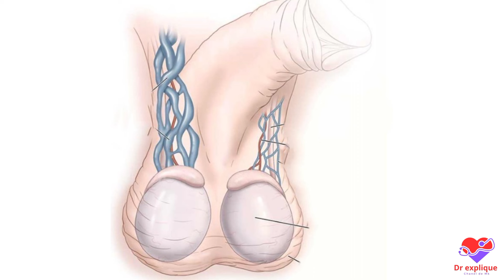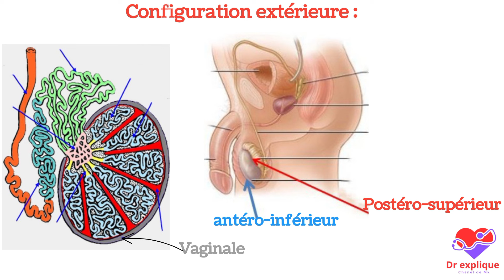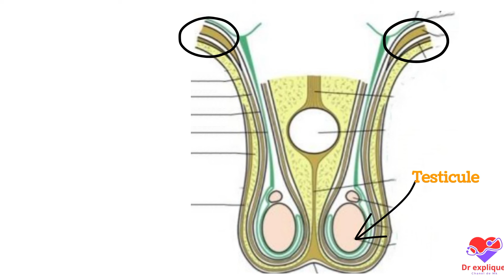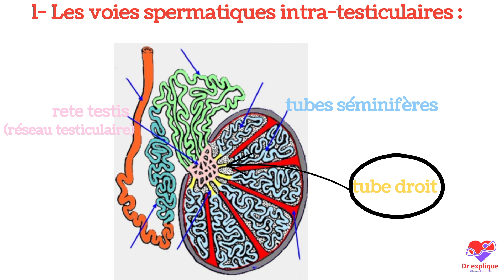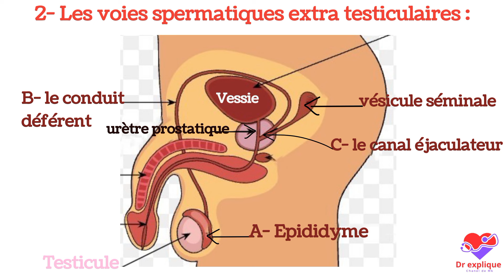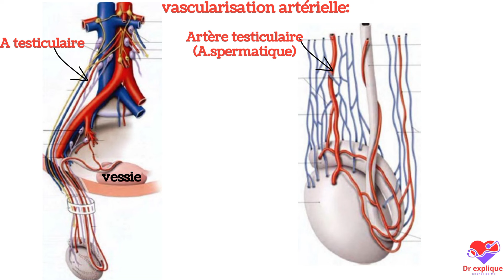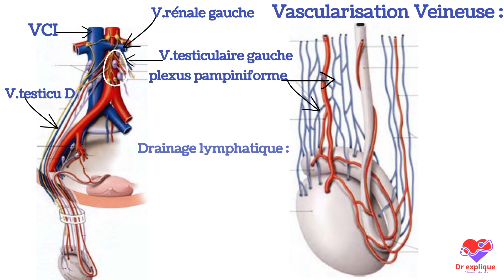Testicules et voies spermatiques (anatomie)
anatomie des testicules et voies spermatiques (tubes séminifères, tube droit, rete testis, canal efferent, epididyme, conduit déférent, canal éjaculateur ).
vascularisation artérielle, veineuse, lymphatique

bon courage 💪